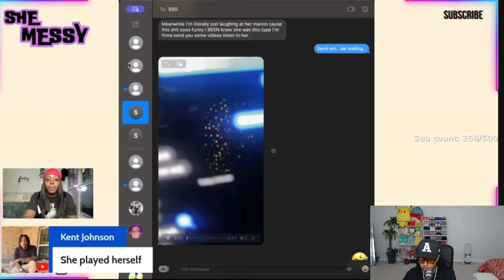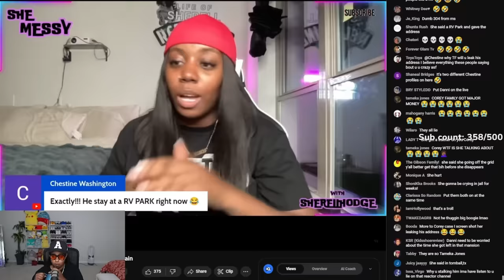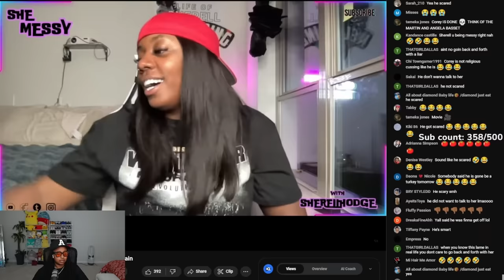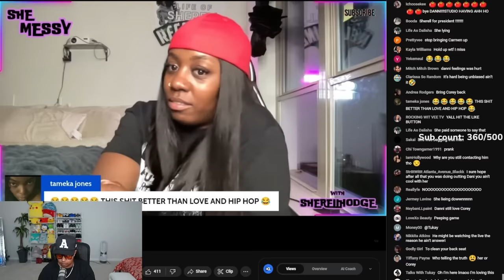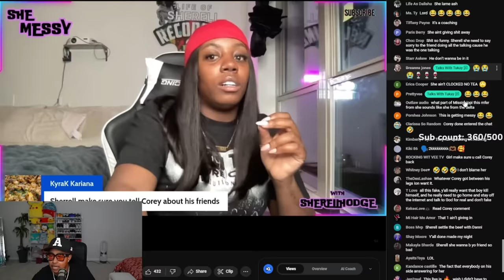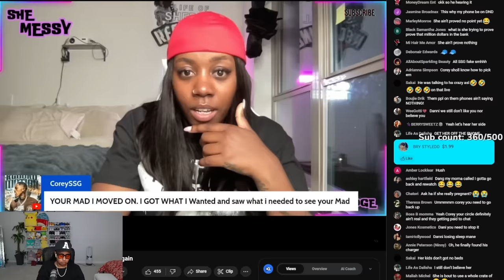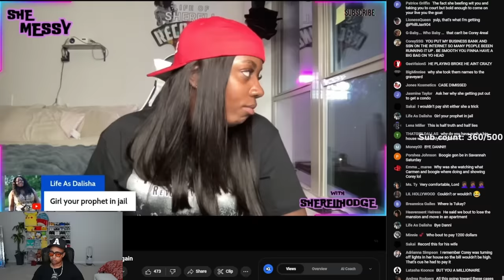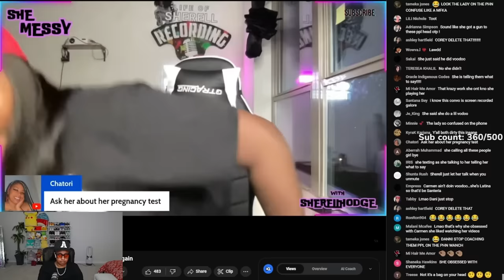Danni live with Sherrill and COREY and Danni was CLOCKING his TEA CHILE 🤣🤣🤣